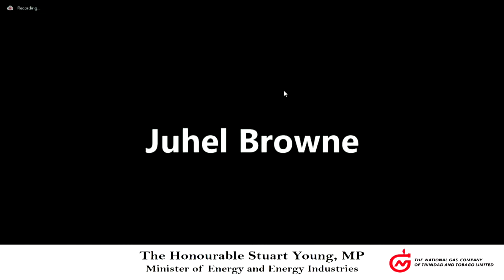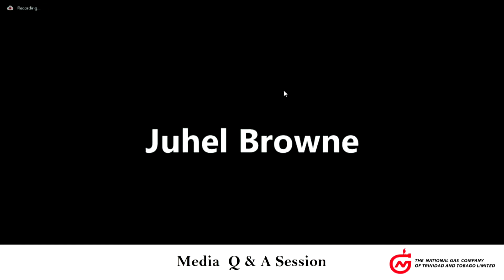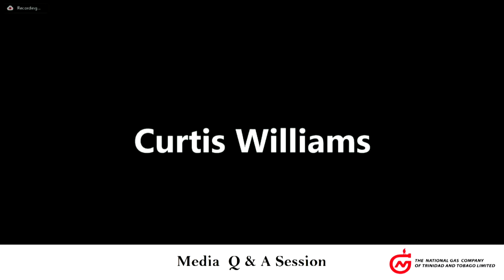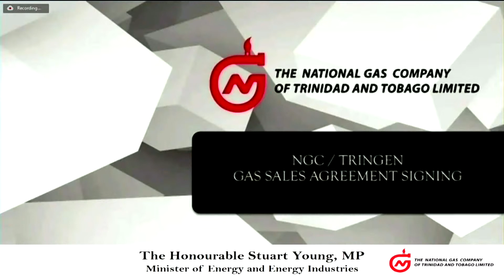NGC and TRINGEN Gas Sales Agreement | Live Stream